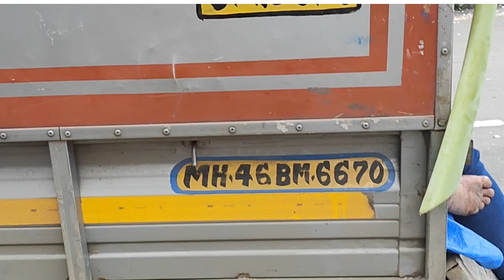Ganapati Aagman dhol tasha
Ganapati aagman sohala
aamhi ulwekar 2nd year Ganpati aagman